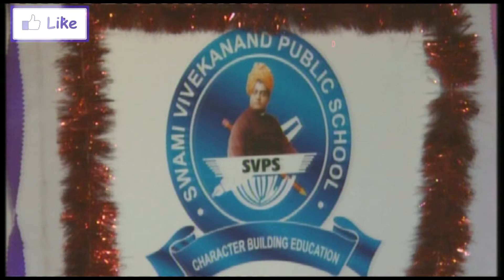Horor Dance BhootNath